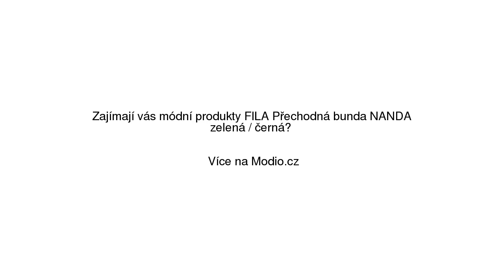FILA Přechodná bunda 'NANDA' zelená / černá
FILA Přechodná bunda 'NANDA' zelená / černá se slevou 23% na Modio.cz. Dámská bunda Fila casual styl, pruhový vzor, dlouhé bundy a kabáty, bez kapuce, bez kožíšku, peří, se stojáčkem, klasické zapínání, zapínání na zip. Modio.cz - módní inspirace i možnost nákupu online.